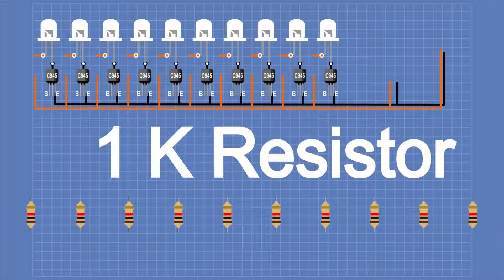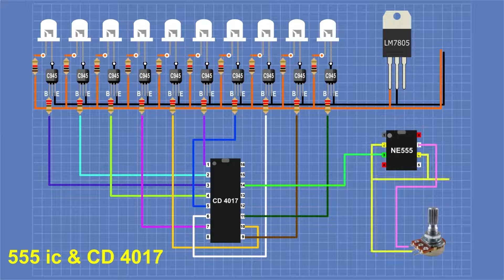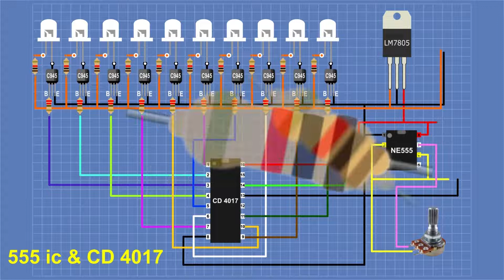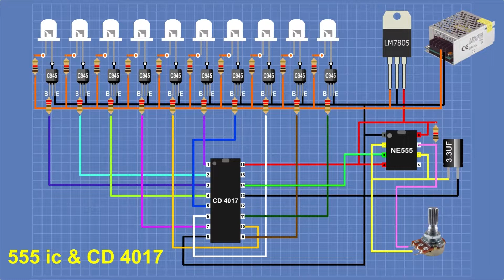555 timer projectslelectronics projects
555 timer projectslelectronics projects